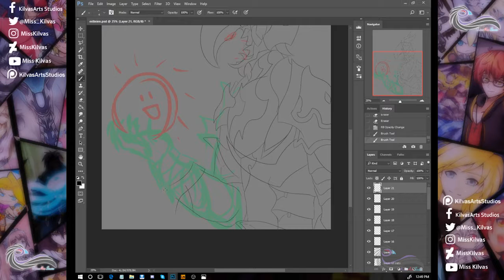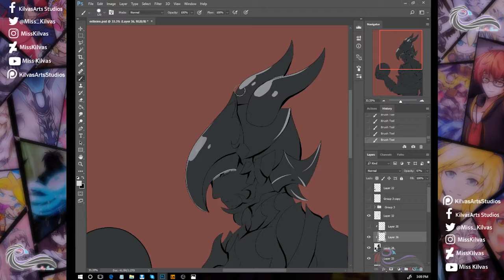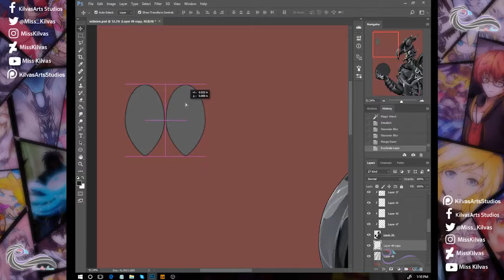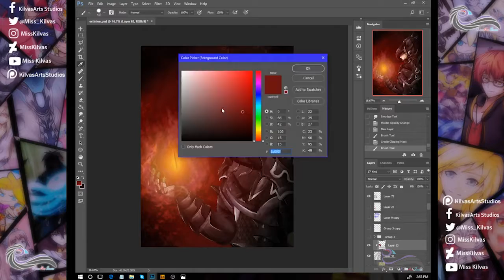SpeedArt: Final Fantasy XIV: Estinien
More final fantasy! I just finished Heavenward,and I hadn't done anything for Estinien yet. So here it is!

Outro:
Track: Summer Love Dream!